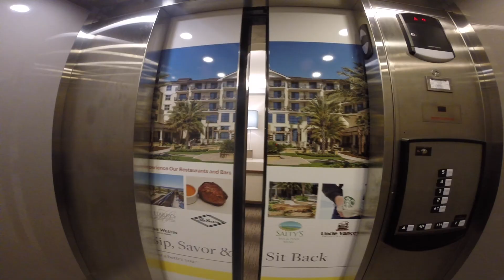A Vacation on Jekyll Island, Georgia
A trip to Jekyll Island, Georgia in September of 2016.